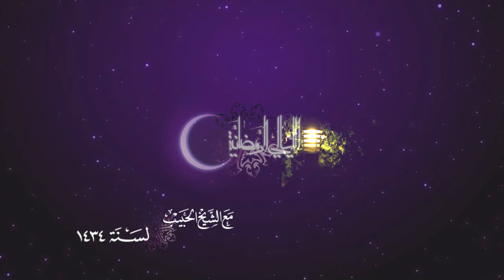الليالي الرمضانية لسنة 1434 - الحلقة 25 للشيخ ياسر الحبيب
الحلقة الخامسة وعشرون (ليلة 26) من الليالي الرمضانية لسنة 1434 مع الشيخ ياسر الحبيب
برنامج الليالي الرمضانيه مع الشيخ ياسر الحبيب.برنامج علمي حواري يعرض على قناة فدك ليلياً خلال شهر رمضان المبارك لسنة 1434
قناة فدك الفضائية
وقناة صوت العترة الفضائية